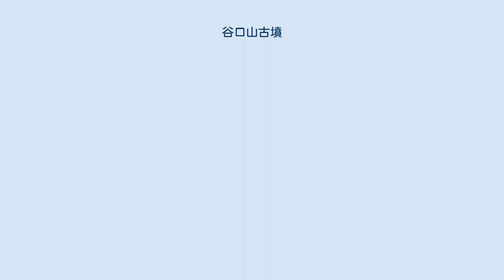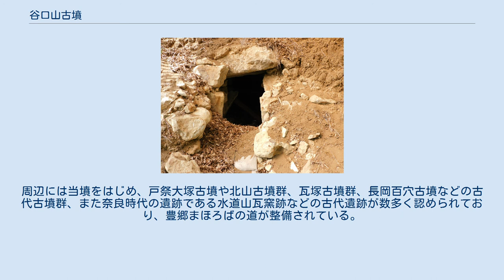谷口山古墳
石室の開口部 谷口山古墳（やぐちやまこふん）は、栃木県宇都宮市長岡町に存在する円墳である。
 谷口山古墳は、直径約29メートル、高さ3.6メートルの円墳と推定されている。
幅約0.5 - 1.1メートル、深さ約0.6メートルの周溝が確認されている。
駐車場の建設工事中に発見されたという経緯があるため、墳丘はかなり削平されている。
 横穴式石室を伴っており、発見当時は未開口であったことから出土した遺骨や副葬品は埋葬当時の形態を保持していたと考えられており、これをうかがい知る貴重な古墳とされる。
2021年（令和3年）現在は、石室が開口した状態で公開されている。
 主な出土品は以下のとおり。
 これらの出土品から、築造年代は古墳時代後期の6世紀後半と考えられている。
 1991年（平成3年）2月下旬、インマヌエル宇都宮キリスト教会の駐車場の整備工事中に発見された。
古墳発見の報を受けた宇都宮市教育委員会文化課は墳丘・石室の調査を決定、2月25日の墳丘測量を皮切りに調査を開始した。
4月12日から5月15日の調査中断をはさみ、6月1日には現地説明会を開催、7月8日に調査を終了した。
 駐車場となる予定であったが、地権者の理解・協力を得て保存することになった。
発見した地権者は「りっぱさに感動しました」と『広報うつのみや』に寄稿している。
専門家による出土品の鑑定を経て、同年11月27日に宇都宮市指定文化財（史跡）に指定された。
横穴式石室が未盗掘かつ良好で、遺物の残存状況も良かったことから指定に至った。
 谷口山古墳は宇都宮市北部の宇都宮丘陵の南部、戸祭山の北側の田川西岸に立地する。
周辺には当墳をはじめ、戸祭大塚古墳や北山古墳群、瓦塚古墳群、長岡百穴古墳などの古代古墳群、また奈良時代の遺跡である水道山瓦窯跡などの古代遺跡が数多く認められており、豊郷まほろばの道が整備されている。